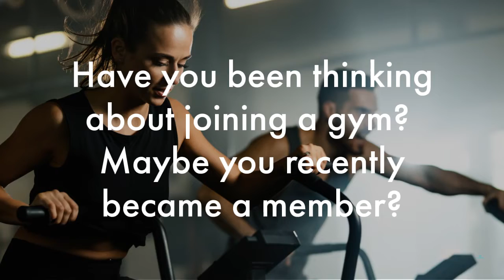20221001 Fitness Study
Have you been thinking about joining a gym?  Maybe you recently became a member?  Either way, we have the perfect study for you!  This 60min online discussion group is taking place on Tuesday, October 18th at a time convenient for you!
As a thank you for your time, you will receive a $125 electronic Visa gift card 7 to 14 days after completion.  Don't delay, get started today!